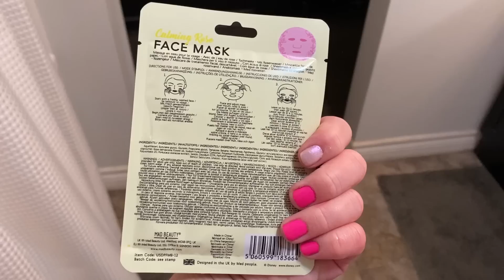Walmart Haul! Self Care & Beauty Products!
Self care is so important!! You Are Worth It!!!
💜Miranda xoxo
(This Vlog was filmed On Monday June 28, 29 &30!)

Miranda O'Blenis
E4J 3E2
I'm On TikTok!